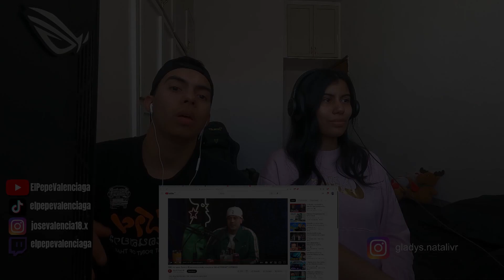MEXICANOS REACCIONAN II DUKI: de rapear frente a 30 personas a vender una gira en 24hrs (PARTE 6)